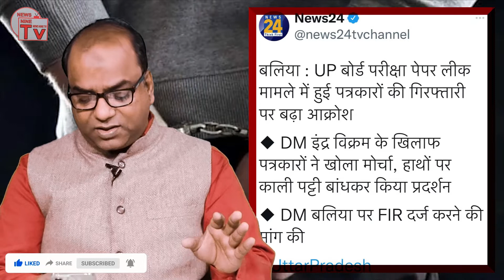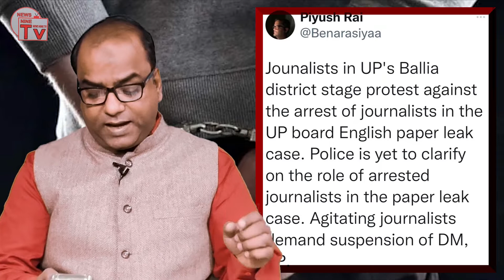सड़को पर उतरे पत्रकार, योगी सरकार के खिलाफ भयानक गुस्सा